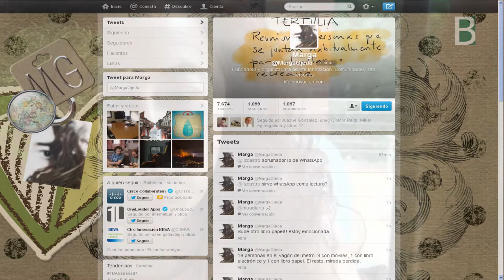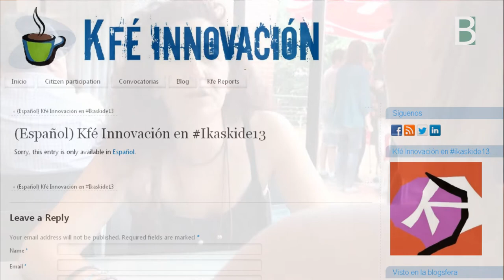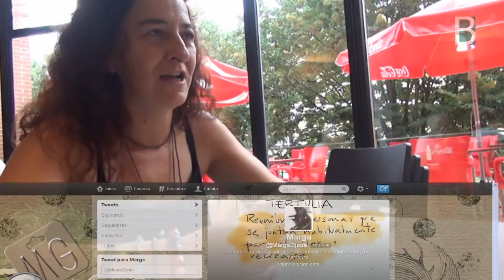Kfeinnovacion Marga Ojeda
Marga Ojeda conversa con Marimar Roman sobre Kfe Innovacion en ikaskide13. Material multimedia generadom por el Berritzegune Nagusia para fomentar eld ebate sobre la educación en la red